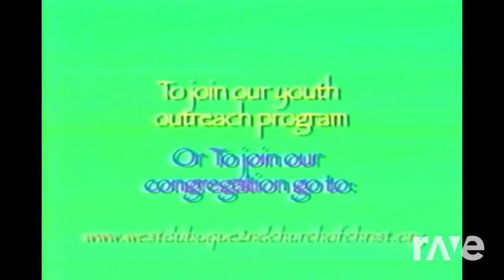Tutorial For Jesus - Friday Night Funkin' & Brian Spinney | RaveDj